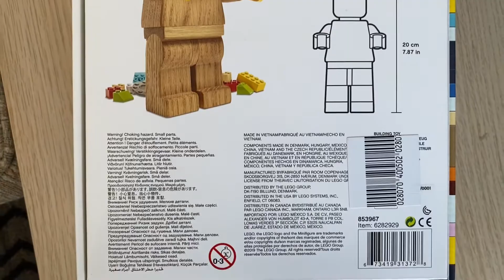Unboxing Minifigure LEGO de madera, hermosa pieza de colección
Minifigure de madera de LEGO aúna piezas hermosa de colección AFOL, LEGO fan 🤩🎅🏼🌟🎄 Regalo de Santa 🎁